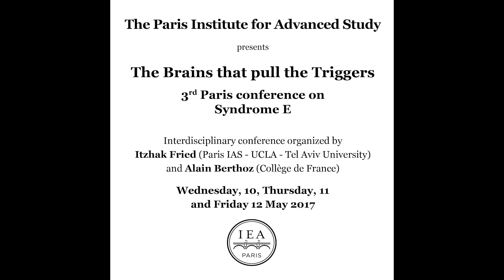Alain BERTHOZ (Collège de France): 3rd Paris Conference on Syndrome E - Opening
Alain BERTHOZ (Collège de France): Opening

"The Brains that pull the Triggers  - 3rd Paris Conference on Syndrome E": international conference convened by Itzhak Fried (Paris IAS / UCLA / Tel Aviv University) and Alain Berthoz (Collège de France), with the support of the Région Ile de France within the framework of the DIM Cerveau et Pensée, and the American University of Paris.

The conference brought together scientists and scholars from the human, social and brain sciences to bear upon the question of transformation of seemingly ordinary individuals to repetitive agents of extreme violence in groups (Syndrome E). The menacing specter of such transformation in the human condition that has caused immense loss of life in the past, is a matter of grave concerns in contemporary civilization with the increase in global radicalization and discontent. In a special editorial, Nature magazine has described the first conference as “…a bold and important attempt to bring interdisciplinary approach to one of the biggest questions facing humanity”.

The aim of this conference was to foster a multidisciplinary approach trying to elucidate the brain mechanisms of this behavior and its collective characteristics, and also to evoke the social, psychological, ethical and juridical aspects.